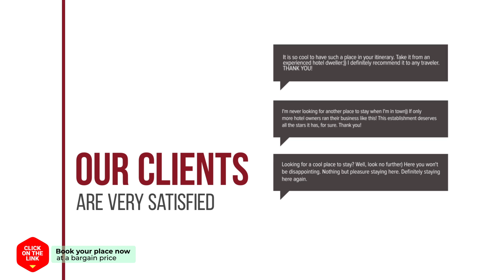Gangneung Donga Hotel hotel review | Hotels in Gangneung | Korean Hotels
Gangneung Donga Hotel hotel video review. Hotels in Gangneung, asian 3 stars hotels.